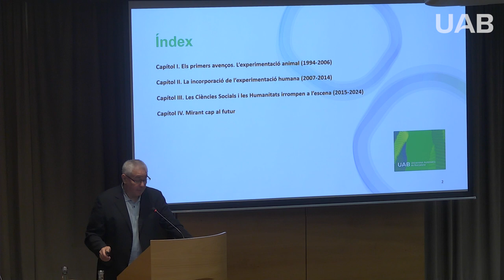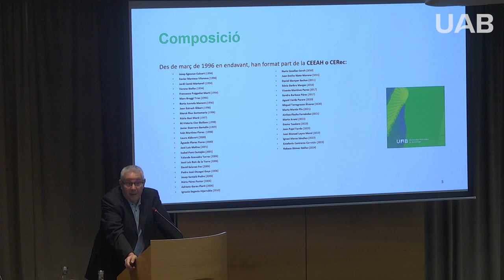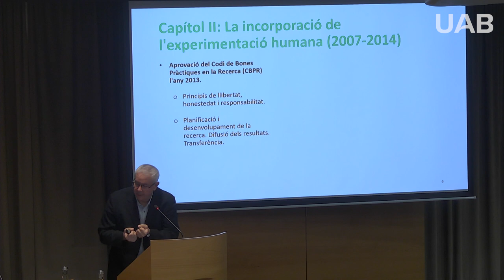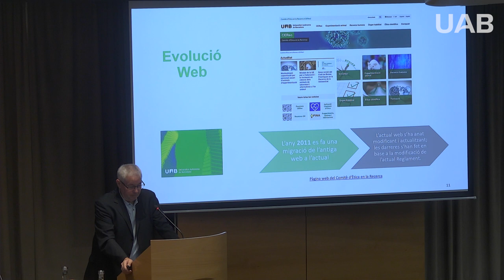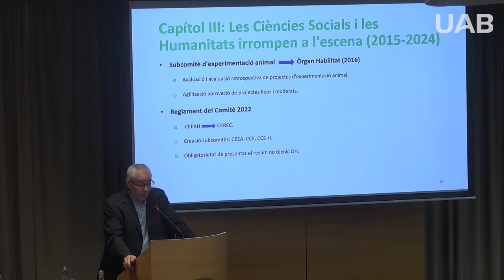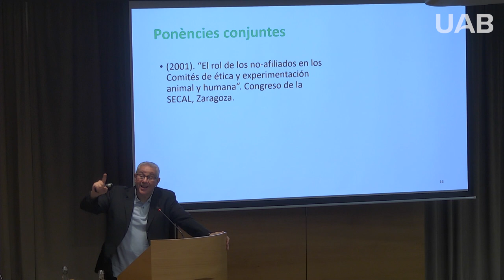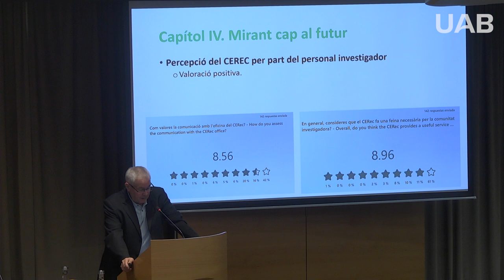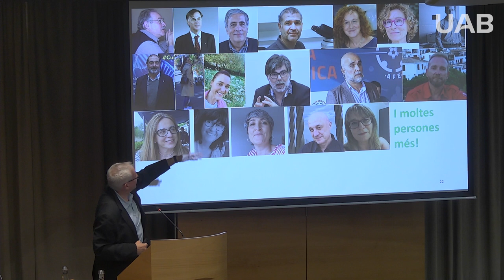Presentació del llibre: 30 anys de recerca ètica a la UAB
Presentació a càrrec de José Luis Molina, president del CERec i de Sílvia Villagrasa, autora de les entrevistes que s'inclouen al text, en el marc de les jornades celebrades pel 30 aniversari del CERec